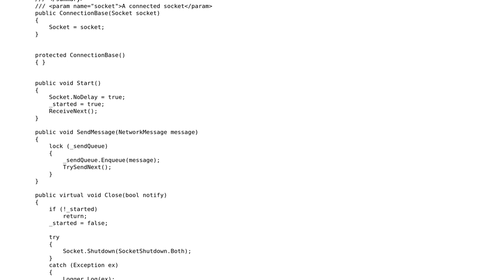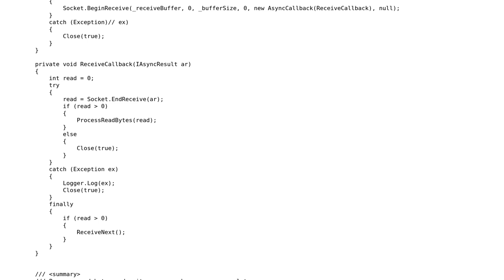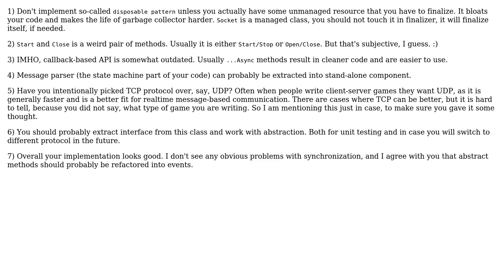Handling a single connection to a server or client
With thanks & praise to God, and with thanks to the many people who have made this project possible! | Content (except music & images) licensed under CC BY-SA | Music | Images & others | With thanks to user t3chb0t user Nikita B user Jesper and the Stack Exchange Network Trademarks are property of their respective owners. You are responsible for your own actions.